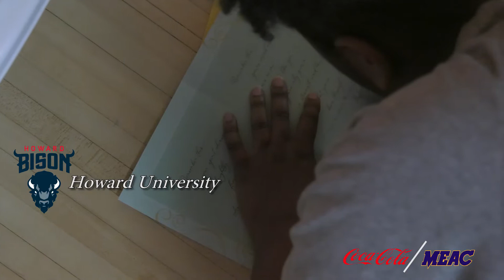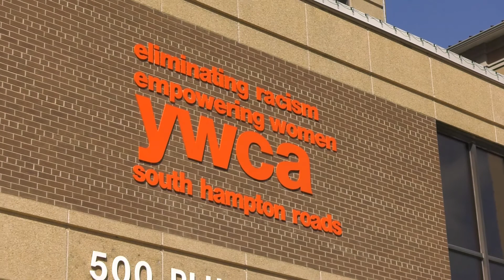MEAC Bowling Teams Participate In Community Service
During the 2017 MEAC Bowling Championship, our student-athletes participated in a community service that donated house warming baskets to South Hampton's YWCA!